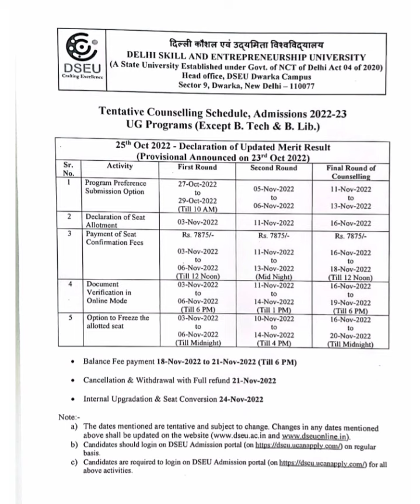DSEU UG - Firr Se Aagya Counselling Schedule Kab Kab Payment karna ha ? | Balance Fees Full refund?